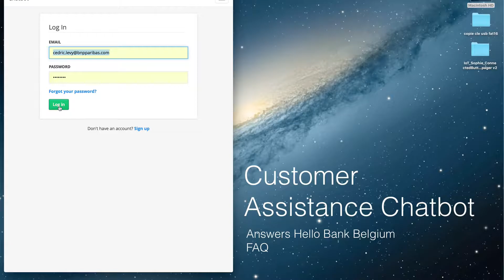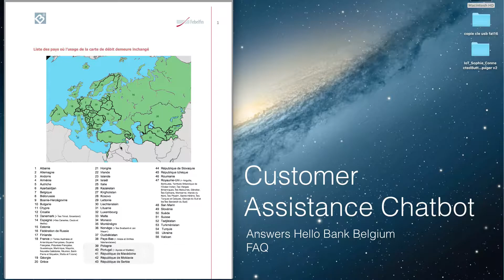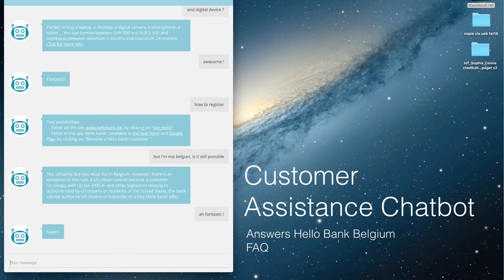A. Benamara from BNP Paribas - Why and how to implement chatbot within the Bank? at EfmaInno17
AI & machine learning is in the air! This year’s Innovation Summit united 160 participants from 42 countries to dive deep into cutting edge innovations and shake up the financial industry together.
Be on the lookout for next year’s event.
Want to know more about the Efma community and all the additional benefits?